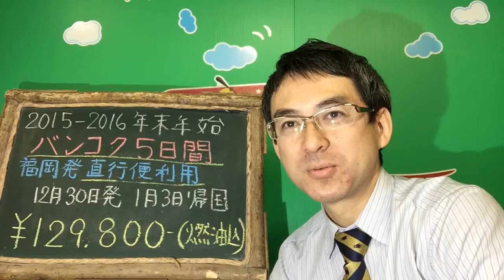2015-2016 年末年始 福岡発直行便で行くタイ・バンコク５日間｜ウィルツアー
真夏日のタイで年末年始を過ごしませんか！１２月３０日出発１月３日帰国のベストな日程です。タイ国際航空の直行便を利用しますので楽ですね。大晦日は市内各所でカウントダウンイベントが行われます！【ツアー詳細URL】